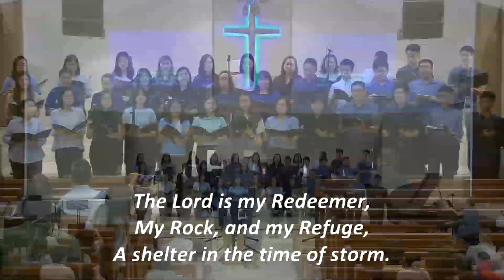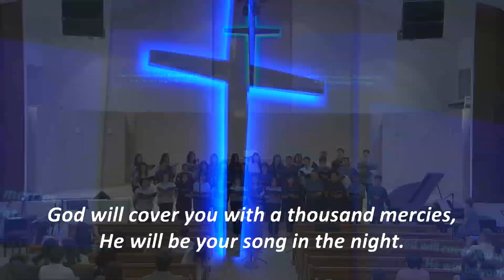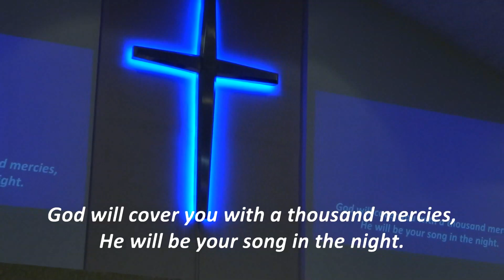Redeemer, Rock, and Refuge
Sung by JEC Adult Choir and Youth Choir

Words and based on Psalm 62
Words and Music by Joseph M. Martin
Hope Publishing Company